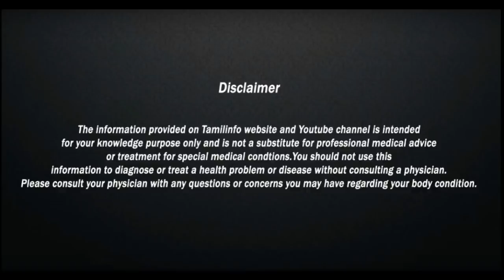அருகம்புல்சாறு குடிப்பதால் கிடைக்கும் நன்மைகள் – Tamil Info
Benefits of arugampul juice , uses of arukampul juice , all the disease  is the same medicine , scutch grass used to all disease , improve hemoglobin , maintain sugar level  , maintain blood pressure , utrus problem , relief from digestion problem , அருகம்புல் சாறு குடிப்பதால் கிடைக்கும் நன்மைகள் , உடல் புத்துணர்ச்சி பெற , உடல் எடை குறைய , கொழுப்பு குறைய , தோல் வியாதி குணமாக , ஆண்மை அதிகரிக்க , ஆஸ்துமா குணமாக , அருகம்புல்லின் பயன்கள் , விந்தணு குறைபாடு நீங்க ,